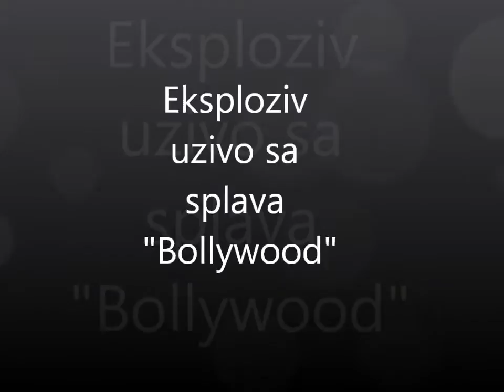Grupa Eksploziv uzivo sa splava Bollywood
Mix pesama snimljen uzivo na splavu Bollywood u Sapcu